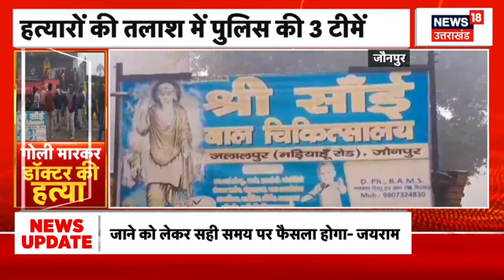UP Crime News: कहासुनी के बाद भतीजे ने चाचा को कुल्हाड़ी से किए टुकड़े, हत्या से हड़कंप। Jaunpur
जौनपुर में एक भतीजे ने सगे चाचा को मामूली कहासुनी के बाद कुल्हाड़ी से हमला कर हत्या कर दी। देखिए पूरी खबर...